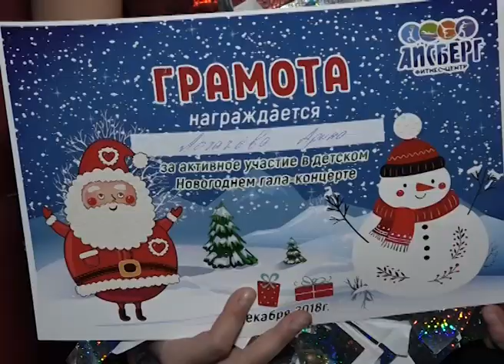Танцуют все! Большим гала-концертом подвели итоги года детские коллективы фитнес-центра «Айсберг»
В творческих студиях спорткомплекса «Айсберг» сегодня занимаются больше ста пятидесяти мальчишек и девчонок. Свои достижения они представили на сцене Центра молодежных инициатив.